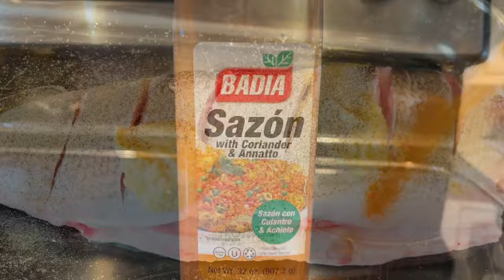Baked Whole Fish | Best White Fish Recipe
Baked Whole white fish is incredibly tasty! Ready in 20 minutes and made completely in the oven, this is a no-fuss whole fish recipe that anyone can make.
It is incredibly flavorful with the combination of spices used. This is an easy dinner recipe for the whole family!
Everyone will enjoy this!!

Ingredients
1 whole white fish or any fish or even filet. 2-3 lbs
2 tsp ginger garlic for one side
2-3 tbsp sazon seasoning both side
1-2 tsp black pepper
1-2 tsp parsley
1 tsp chili flakes
Olive oil
Bake 400F for 20 min
It is perfection!!